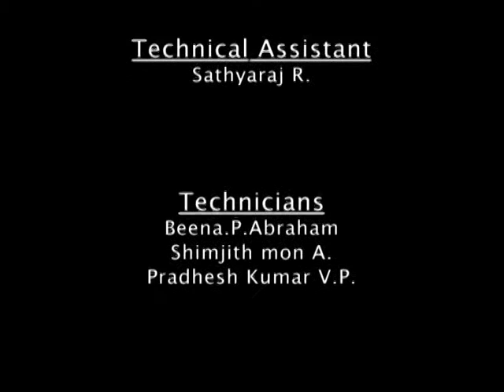Postcolonial Literature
In a discussion with Prof. Bill Ashcroft with Dr. K. M. Sheriff,      Associate professor in the department of English, the University of      Calicut In a discussion with Prof. Bill Ashcroft with Dr. K. M. Sheriff,      Associate professor in the department of English, University of      Calicut